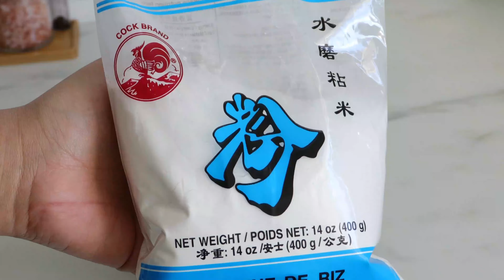mhalbi sans gluten sans lactose | dessert a base de riz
salut les amis aujourd'hui je vous partage une recette de dessert facile sans gluten et sans lactose !

Rdv demain pour une nouvelle Recette

42 recettes inédites faciles et gourmandes 100% sans gluten et sans lactose, ainsi que des recettes sans œufs et sans farine.

ingrédients
700 ml lait végétal ( ici soja )
50 g farine de riz
70 g sucre
5 cl d'eau de fleur d'oranger

**➡️➡️➡️ BON PLAN :
39€ au lieu de 80€